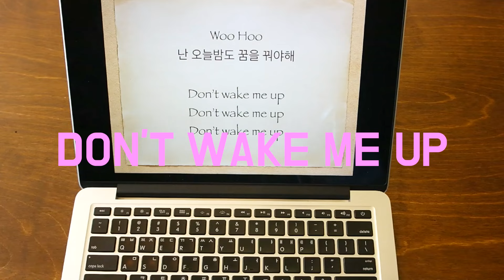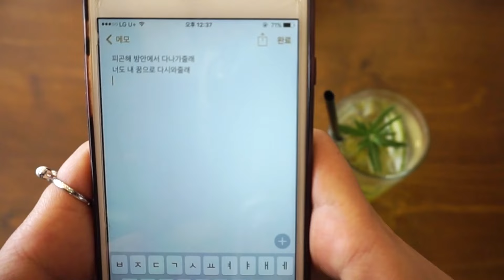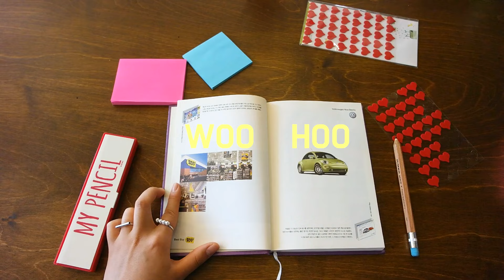[MV] Purple LP(퍼플엘피) - Good Night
Artist : Purple LP(퍼플엘피)
Album Title : Good Night
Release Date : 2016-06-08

[ABOUT]
'Purple LP (퍼플엘피)' [Good Night]

'퍼플엘피 (Purple LP)' 의 네번째 곡 "Good Night" 은 업 템포기반의 펑크락으로, 댄서블 밴드뮤직 (Danceable Band Music) 이다. "Good Night" 은 한 여름 밤, 사랑했던 사람을 꿈 속에서라도 만나고 싶어하는 여자의 이야기를 담고 있다. 음악 장르를 불문하고 다양한 색깔로 꾸준히 선보이며 대중들의 좋은 반응을 얻고 있는 퍼플엘피, 다음 음악은 무슨 색일지 벌써부터 기대해본다.